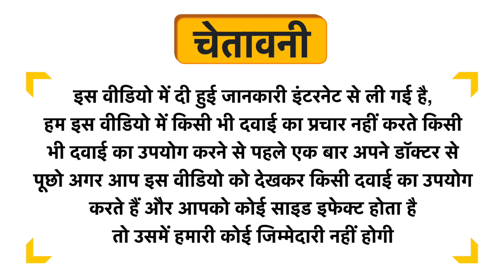LDD Bioscience Caladium Seguinum Mother Tincture Q Uses in Hindi | Side Effects | Dose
LDD Bioscience Caladium Seguinum Mother Tincture Q Uses in Hindi | Benefits | Side Effects | Dose